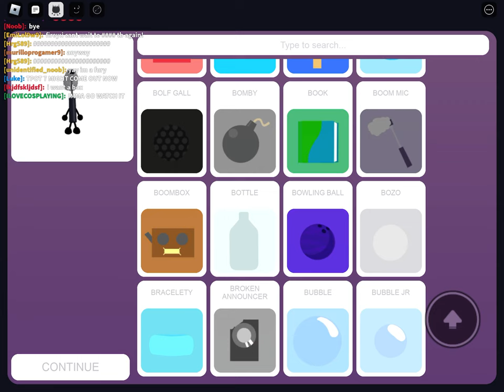Boom Mic exploring Golf Balls underground factory